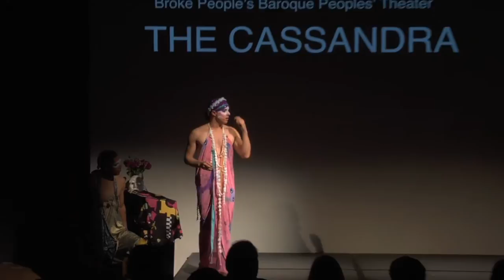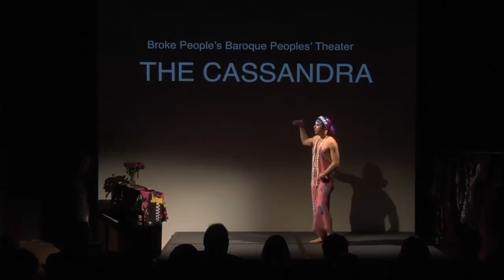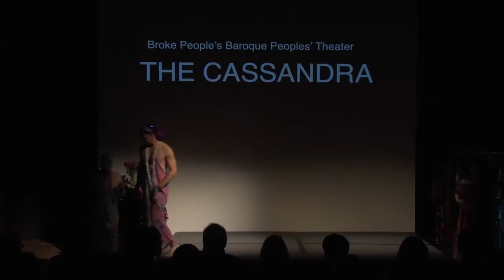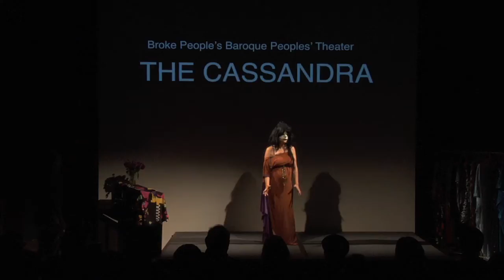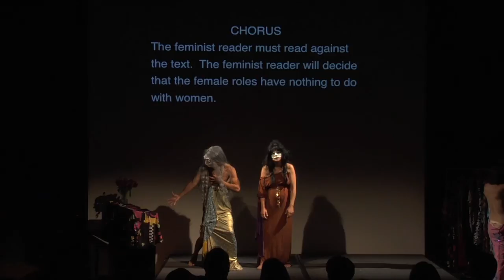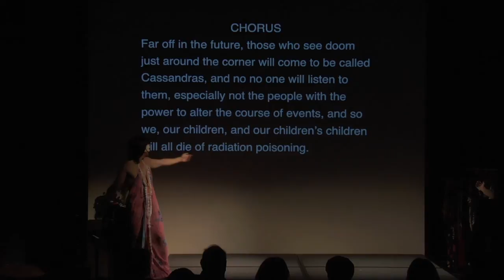My Barbarian: Broke People's Baroque Peoples' Theater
My Barbarian animates theatrical styles from Baroque spectacle to camp drag to riff on the absurdities of the American financial crisis.